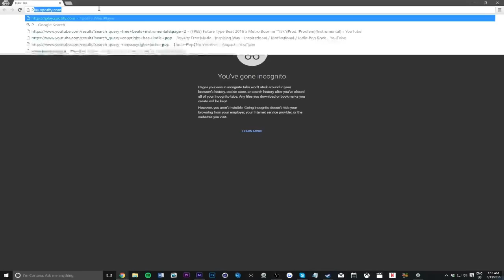SoaRRC Response @SoaRMakz @Crudes | Powered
This is my Final SoaR Recruitment Challenge Response! Considering that I do not wish to join SoaR as a player, I decided to take the shots that I hit with the clan tag and make a creative little edit with them :) Hopefully you all enjoy!

Live life with no regrets, enjoy every breath you take, and most of all have fun!
Stay Sexy!